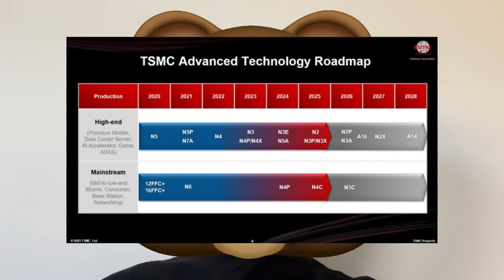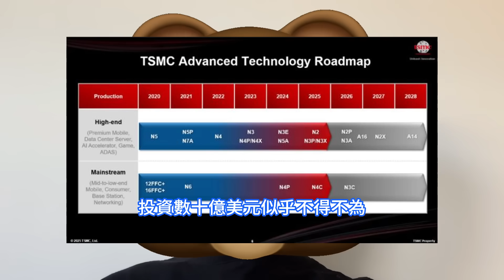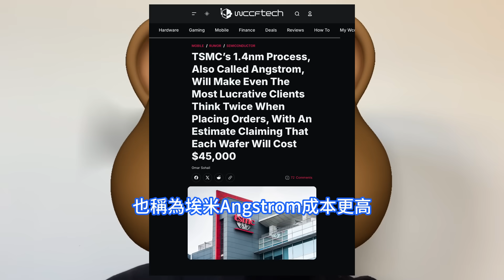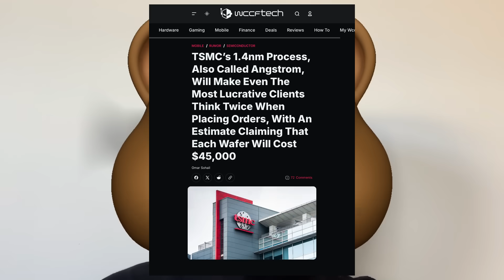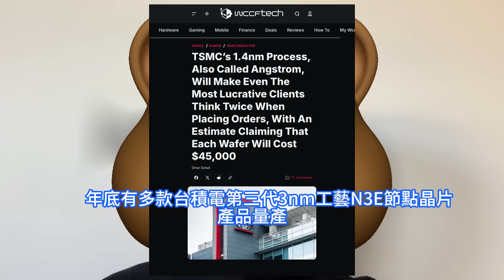貴得離譜！台積電1.4奈米這報價實在巨狠沒想到，頂級客戶如蘋果也慘嚇哭。與2nm節點相比，相當於價格上漲了50%。董事長魏家哲在年度股東大會上，再次坦誠回應關稅影響，稱晶圓上漲會導致需求下降。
台積電董事長魏家哲在6月的公司年度股東大會上表示，儘管美國關稅對公司產生了一定影響，但人工智慧需求依然強勁，AI晶片製造持續供不應求。儘管N2工藝的成本高昂，但台積電是目前唯一可靠的供應商，對價格佔有主導權。Gartner晶片行業分析師表示：目前台積電最先進的N2製造工藝還沒有完全的可替代方案，各大晶片設計公司在選擇代工廠時，會根據不同的考量制定相應的策略。然而，成本上升趨勢遠未停止。市場消息，2nm之後的1.4nm工藝A14節點，也稱為埃米Angstrom成本更高。